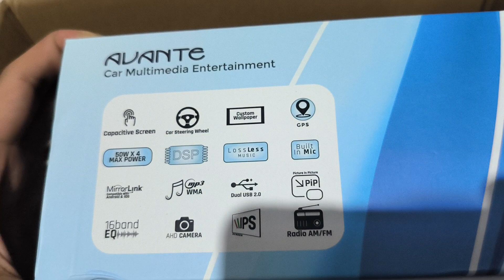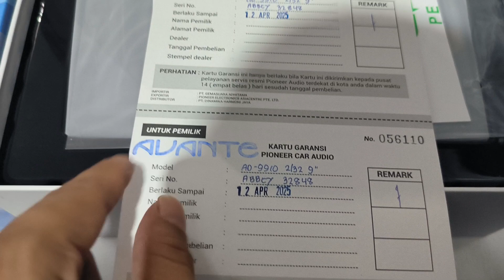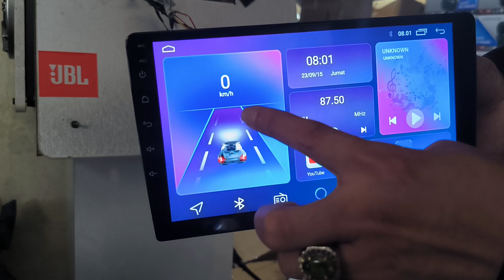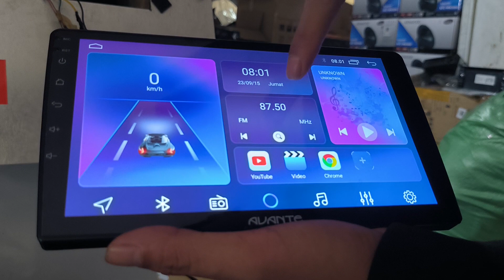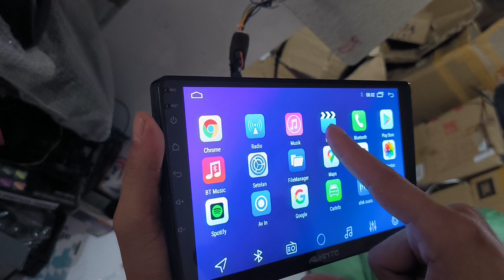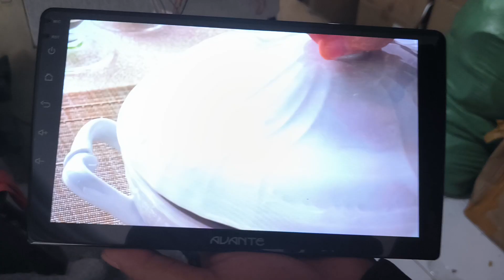Unboxing Review Head Unit Android Avante Phoenix AD-9910 Ram 2/32 GB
info Order Langsung WhatsApp Guy'S

Pusat Audio Mobil

Ready Stok